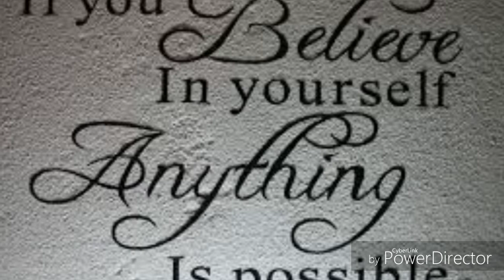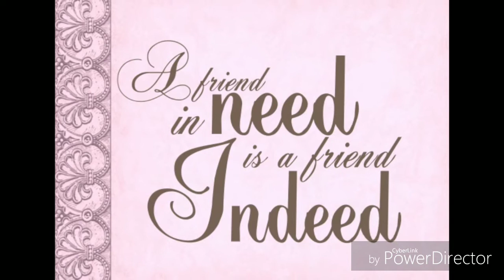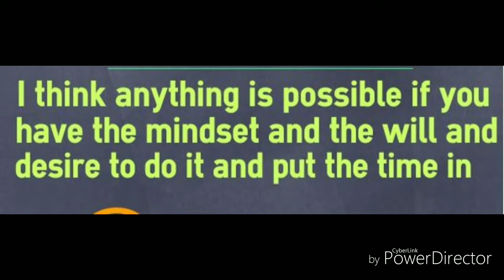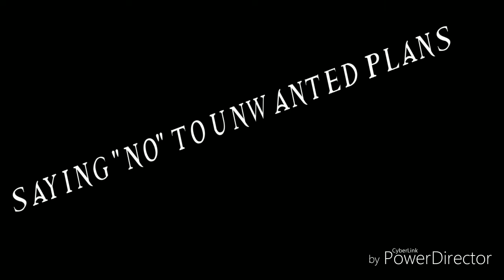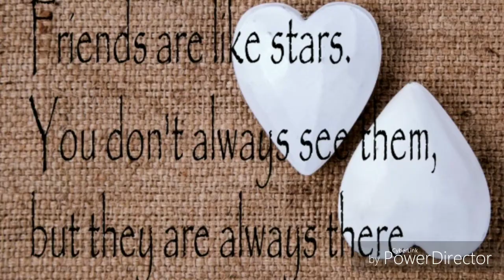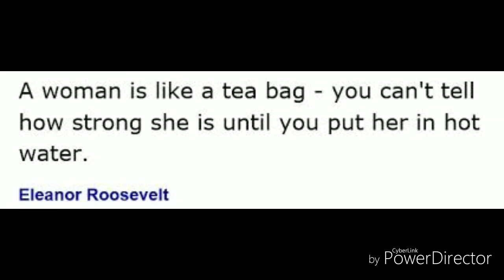Tips For Stress Free Life/Both Working Women And Housewives/In Malayalam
This video provides tips to you, how to remove stress and tension easily. And I am sure follow this tips and gets result instantly.

feel good mom
malayali YouTuber
working women